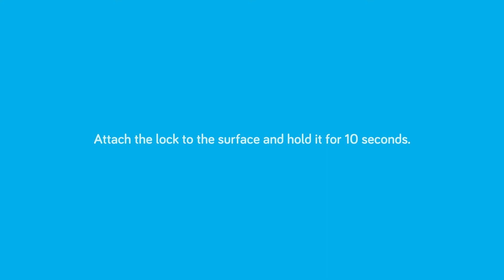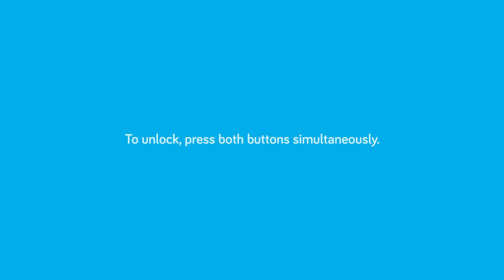Babyono - Universal lock 945